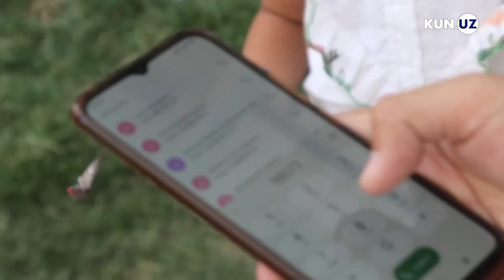10-qavatdan qulash. Qizaloq "kutilgan" fojia qurboni bo‘ldi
Samarqand shahrida bir yarim yoshli qizaloq 10-qavat balkonidan tushib ketdi. Qorasuv massivida yashovchilar bunday fojia sodir bo‘lishidan doim qo‘rqib kelgan.  Yangi qurilgan "dom" fasadining chiroyli turishi  inson hayotidan ustunmi?